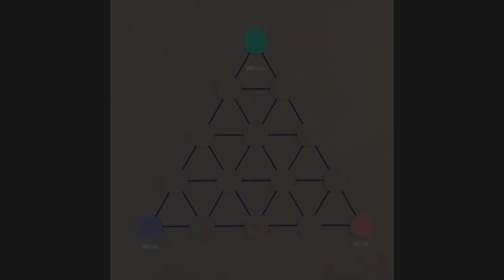Arte y Ciencia. Formación Docentes. CEIP Nieves Toledo. Canarias